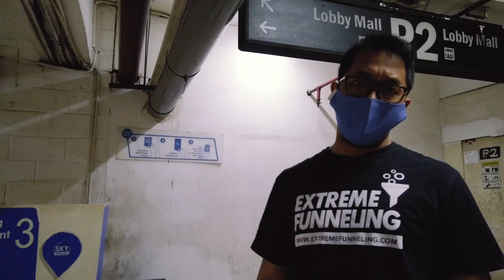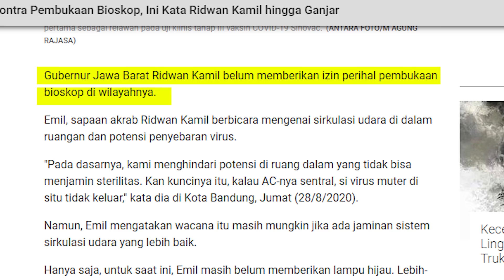BEDAH BISNIS MALL LAGI, PASCA PANDEMI!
Bedah bisnis kali ini kembali membedah bisnis mall saat pandemi, kok masih sepi?

MAU BELAJAR JUALAN BARENG SAYA LANGSUNG?